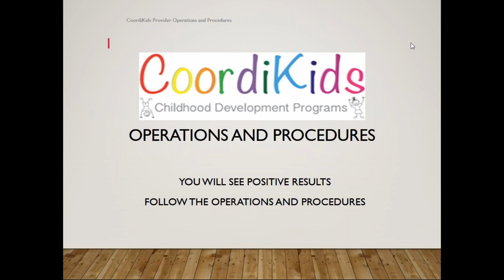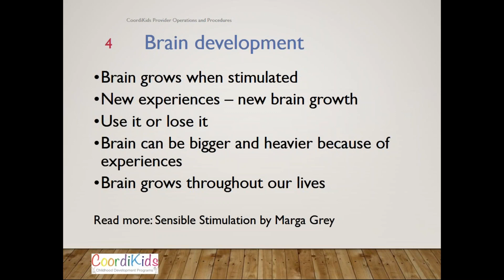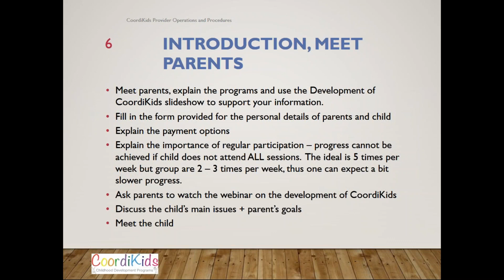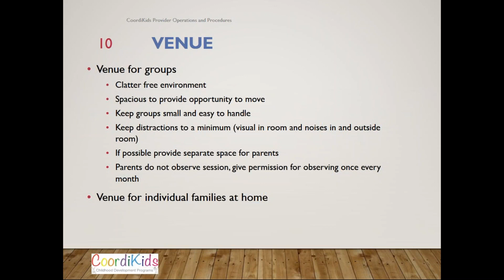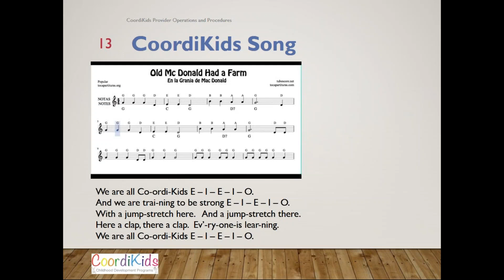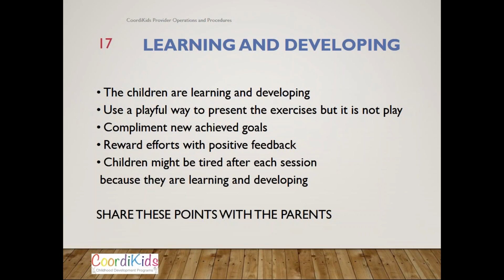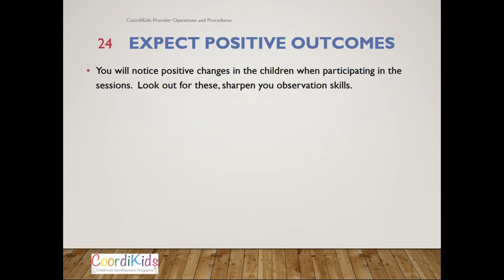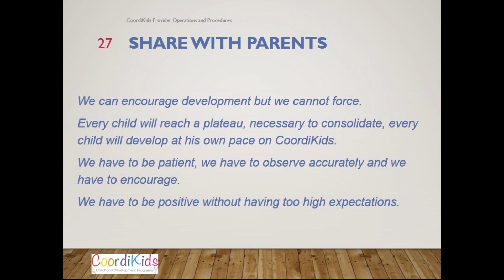SOP CoordiKids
Standard Operating Procedures